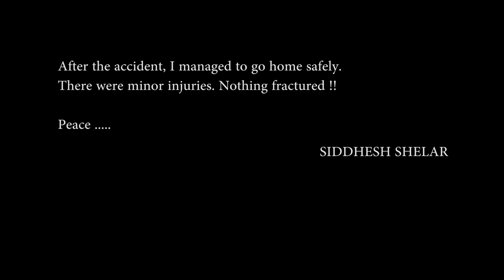Dominar ka Accident | My First Vlog | Vlog No 1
Camera : Firefly 8se
Software : Adobe Premiere Pro 2017 cc